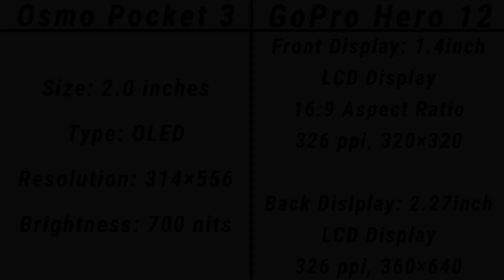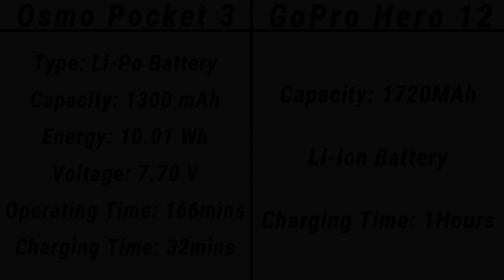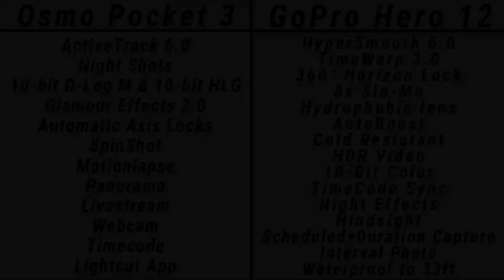DJI Osmo Pocket 3 VS GoPro Hero 12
Toh Public, iss video mein hum compare karenge DJI Osmo Pocket 3 aur GoPro Hero 12 ke Specifications aur Price ko, agar video pasand ayi toh video ko Like, Share aur Comment jarur karna, aur Channel ko Subscribe karna mat bhulna.